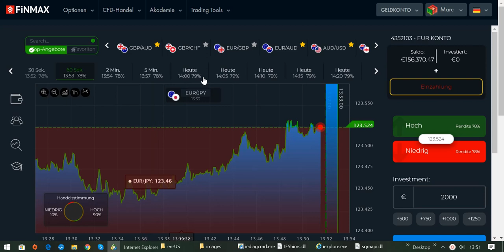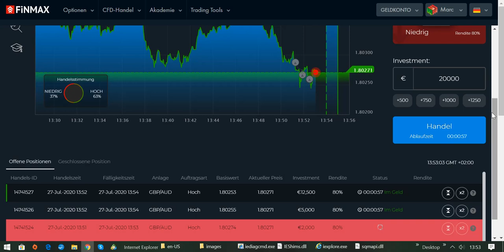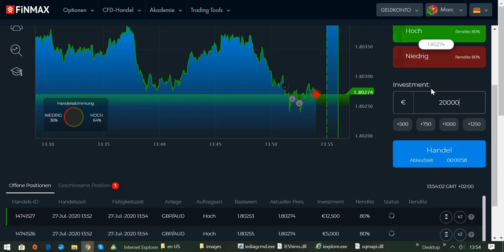die richtige Chartanalyse lernen um dauerhaft erfolgreich zu sein